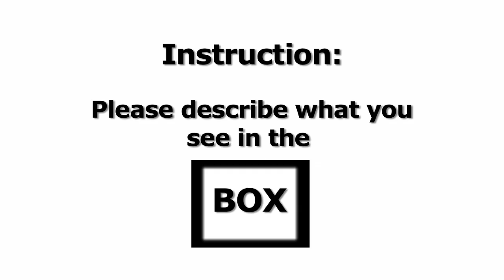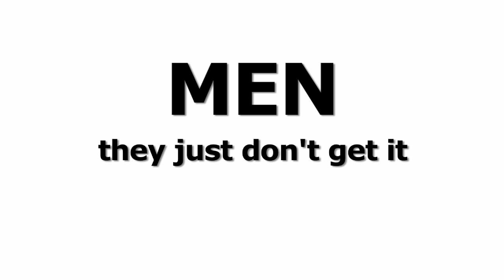Beyond the Rack Gets It